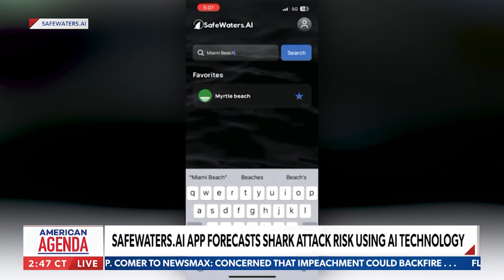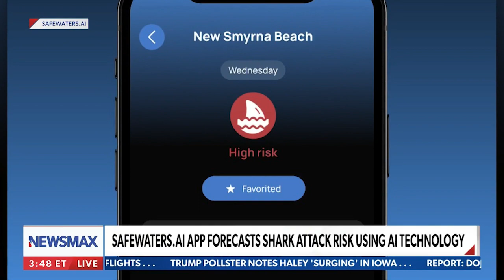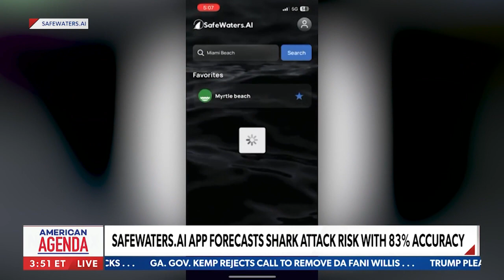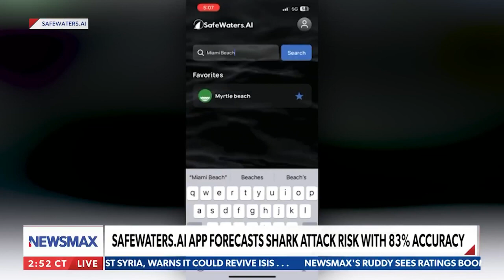Shark Attack Risk Forecasting App, SafeWaters.ai Founder Evan Valenti X NewsMax Full Interview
SafeWaters.ai uses ai trained on 200+ years of shark attack and marine weather data to forecast the risk of shark attacks in a 7 day forecast at any beach around the world. The test data showed an 83% accuracy in forecasting previous attacks as high risk days/locations.

**if links do not work, copy and paste into browser. Or search "SafeWaters.ai" in the app or google play store.